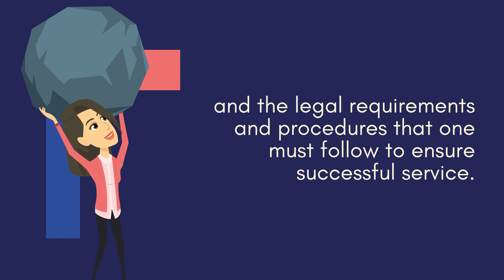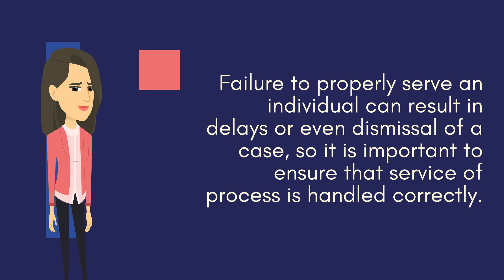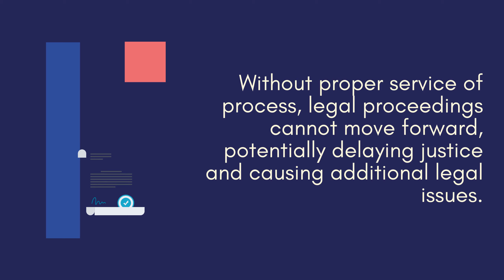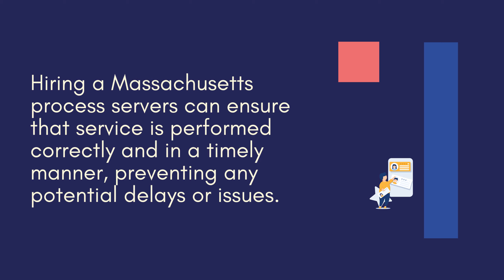What is Service of Process Boston, Massachusetts?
(Boston Constables Office)